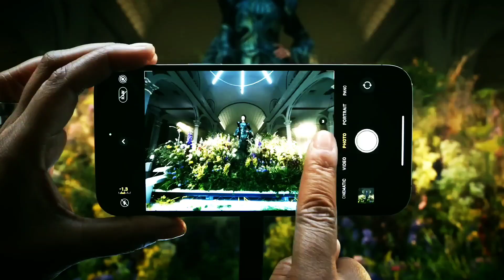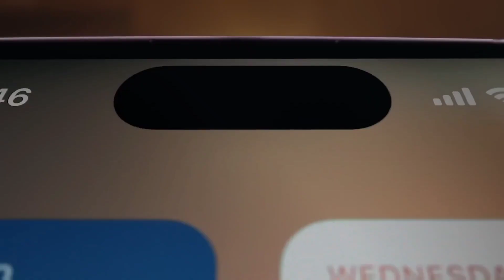These features will blow your mind...😳| Facts about IPHONE 15 in hindi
These features will blow your mind... |  Facts about IPHONE 15 | facts about iPhone | information about iphone 15 | info iphone 15 pro max | iphone 15 pro max launch date

About this video :
In this video you will get the information about iphone 15 pro max and all iPhone 15 series. So you don't miss the video. In this video you will get the all upcoming iphone 15 features and many more.

》IMAGE and VIDEO CREDITS:-  Respected Owner
iphone 15 facts
iphone interesting facts
iphone amazing facts in hindi
iphone 15 pro max unboxing
iphone 15 launch date in September
iphone 15 pro max colors 2023
iphone 15 pro max camera test
Thank you so much Guy's